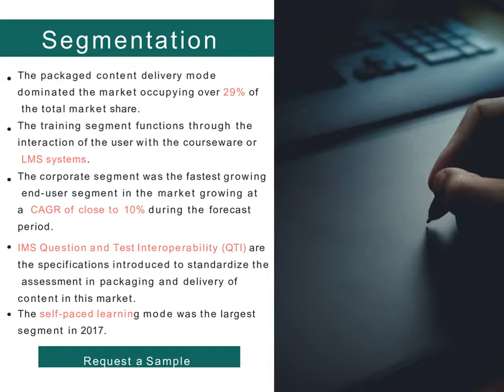Global E learning Market Research Report and Growth Forecast by Arizton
The global e-learning market is expected to generate revenue of $65.41 billion by 2023, growing at a CAGR of 7.07% during the forecast period. E-learning Market research report